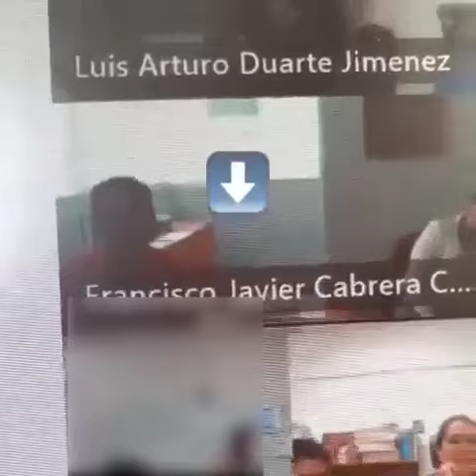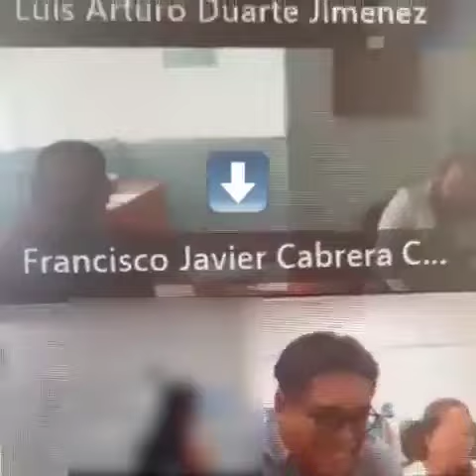VIDEO: Funcionario del IMSS realiza actos sexuales en videoconferencia y es despedido